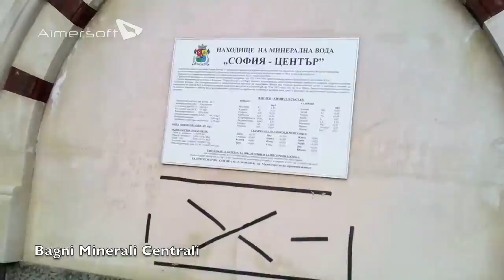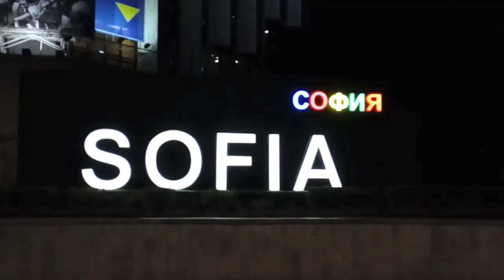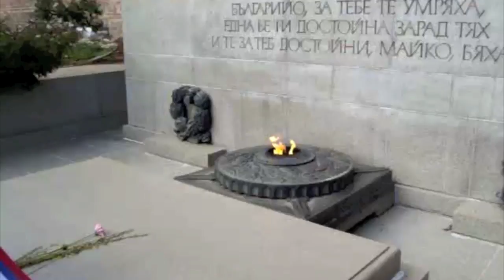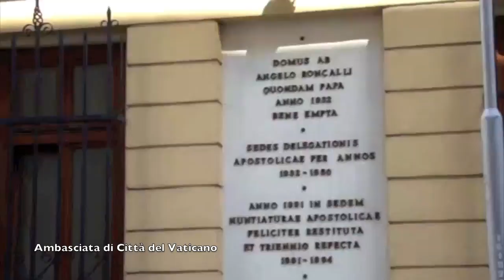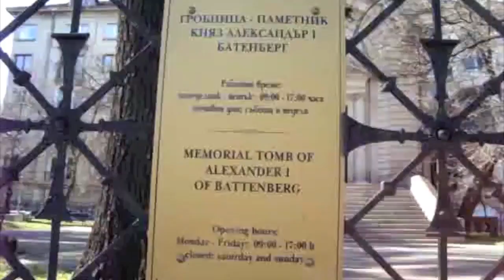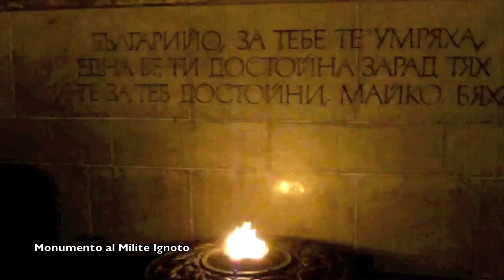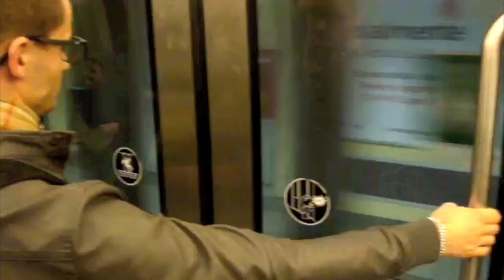Sofia| [BULGARIA] ITA || SUB ENG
WE ARE SO SORRY FOR THE QUALITY OF THE RECORDING, IT'S OUR FIRST EXPERIENCE WITH THIS FORMAT, WE HOPE WE CAN IMPROVE UNDER THIS POINT OF VIEW.

This is our experience in Sofia, a beautiful city we definitely recommend to visit.

Music copyright